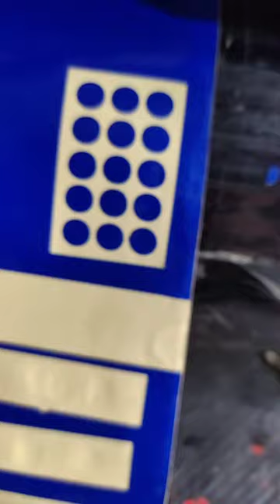| sticker MAP | delhi to manali | leh ladakh | J WRAPS